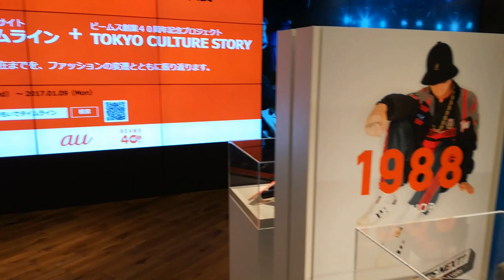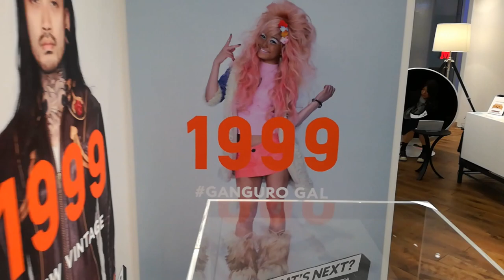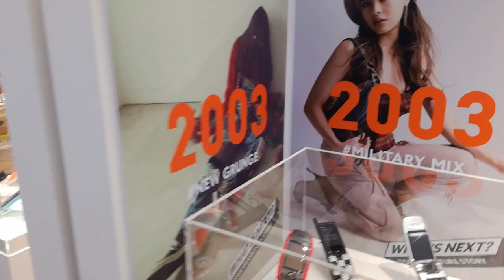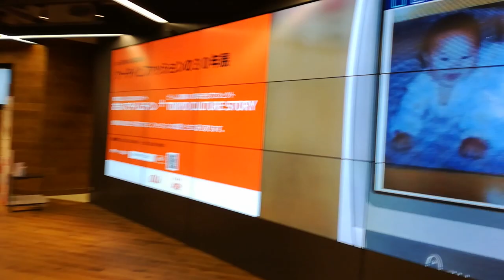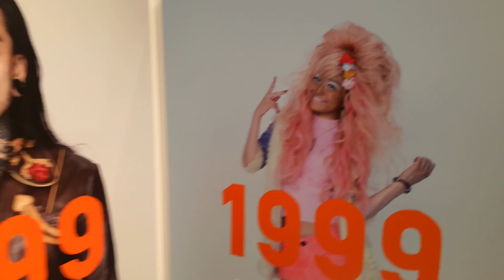Storia dei Cellulari Giapponesi - Vivi Giappone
I cellulari in Giappone in un breve viaggio nella loro storia e la loro evoluzione! Dai famosi "Gara-kei" agli attuali smartphone!